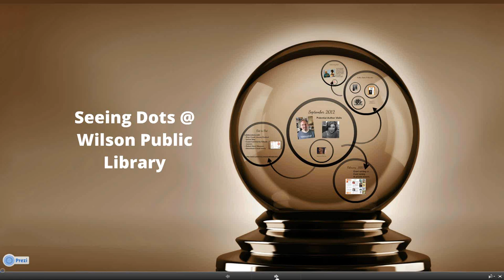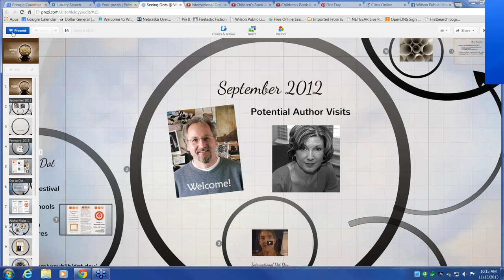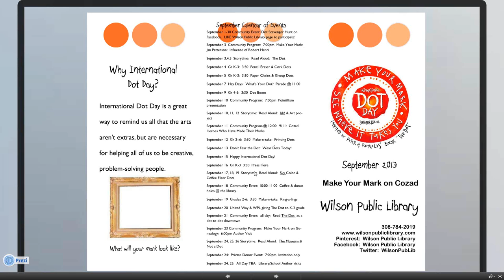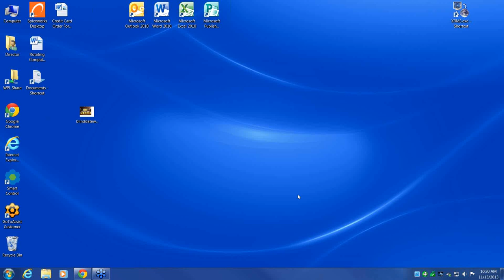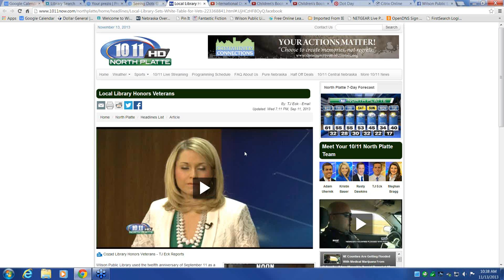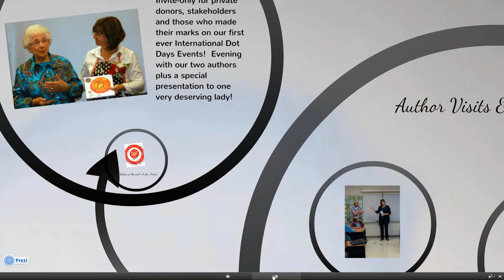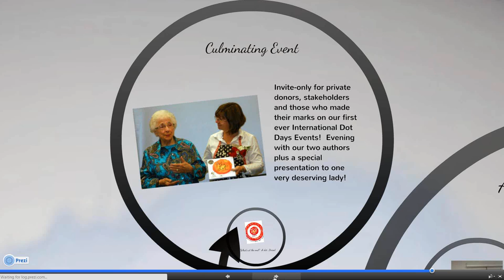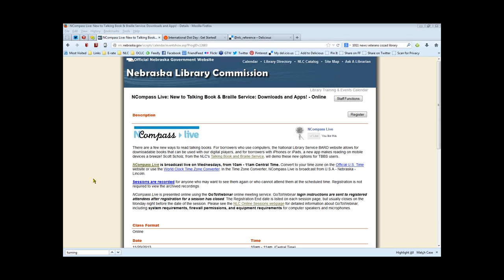NCompass Live: Seeing Dots @ Wilson Public Library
Planning for a celebration of International Dot Day (September 15ish) Wilson Public Library (Cozad, NE) started with a nugget of an idea in January 2013. Library Director Laurie Yocom will take you through the planning, both financial and creative, that led to a month long, community-wide, collaborative celebration that was truly international, as well as what they would've done differently!